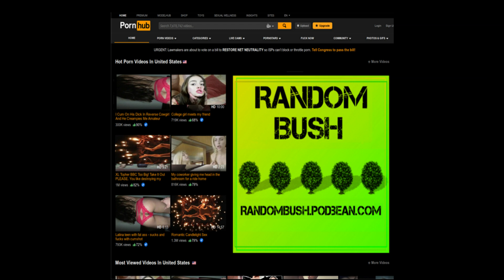Kittens, Demons, and Vegans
This sketch is from the first season of the RandomBush Podcast: the Stand up, Sketch, Conversation, Comedy Podcast
Hosted by mixed media comedians Shawn Random and Andrew Bush. Full cast, industry standard production, sketch comedy, silly songs, improv storytelling, and conversational comedy. - Every episode is stand alone, evergreen comedy, and under 25 min. Enjoy!